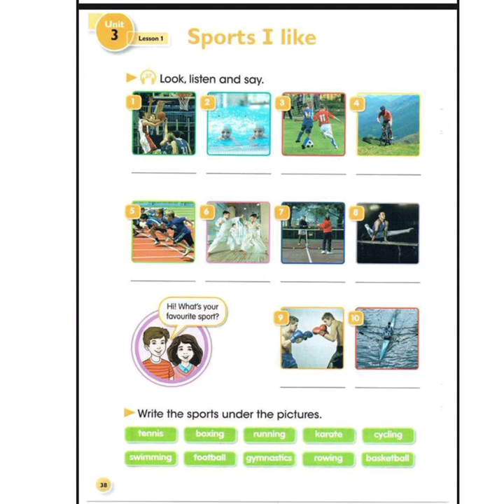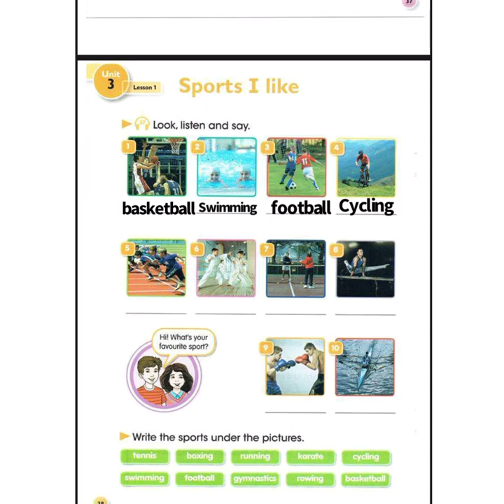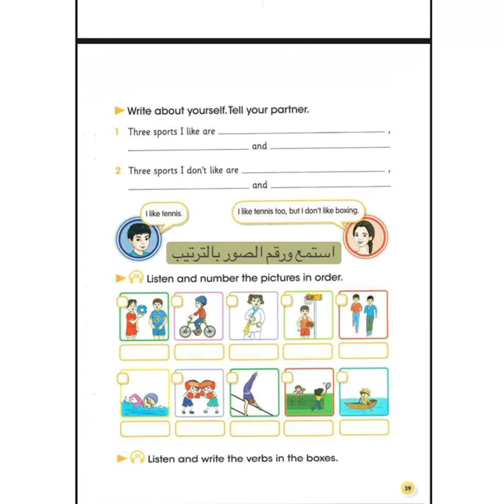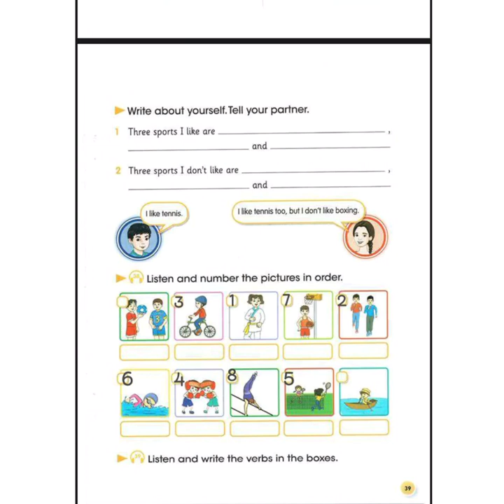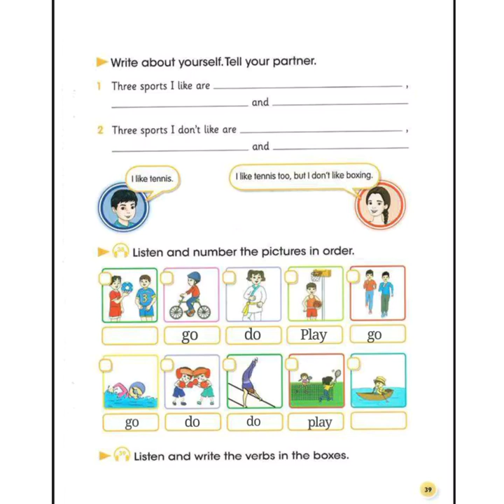الخامس الابتدائي/ اللغة الانكليزية_ الرياضات Unit 3 _Lesson 1 _ Sports